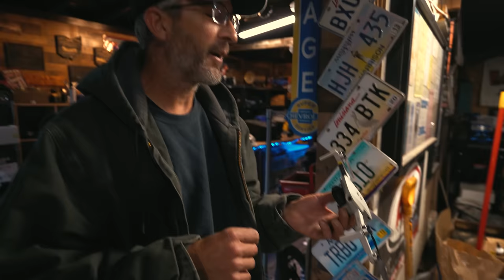Building the CLEANEST Twin Turbo S10 Street Truck! Project SUB-ZERO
Vickers Performance Transmissions:
11152 Bandy Rd, Alliance, OH